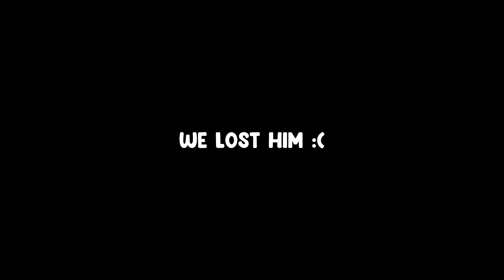Tiny Bounty Hunters Cause Chaos To Entire Server - Gmod Star Wars RP Admin Trolling